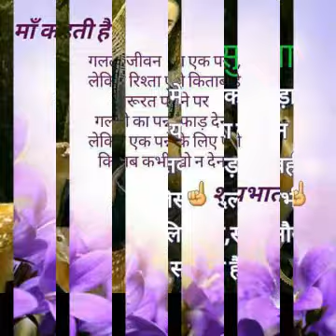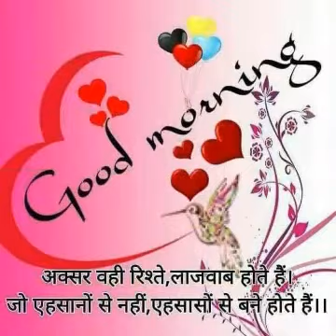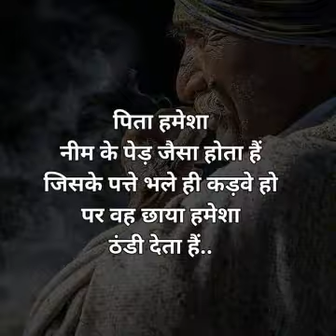Chhati jal Jay dustman ki Sumit Bhaiya 8650740820